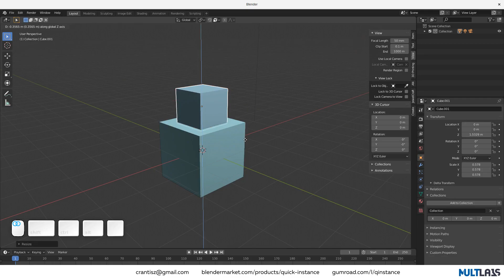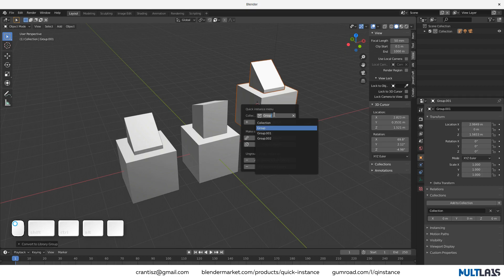Real grouping objects in Blender?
This is add-on for Blender 2.8x. It creates grouping-like workflow (Ctrl+G for make group) using regular instances. For detailed explanation watch

This add-on uses regular Blender instances, so you can work with "groups" made by this add-on, even if you haven't this add-on, or render file on render-farms.

Version 0.2 features ungrouping (Ctrl+Alt+G), make single user and group menu(Ctrl+Shift+G).